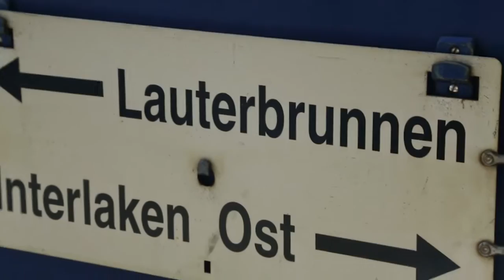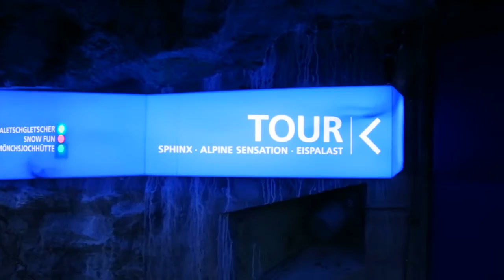Top of Europe - Mit der Bahn aufs Jungfraujoch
In Interlaken in der Schweiz haben wir uns eines der touristischsten Highlights natürlich auch nicht entgehen lassen: Mit der Zahnradbahn zum Top of Europe - dem Jungfraujoch auf 3571 Metern. Vorbei an der Eiger-Nordwand zur höchst gelegenen Bahnstation der Schweiz und Europas.

Leider ist uns für den schönen Ausblick ganz oben eine Wolke dazwischen gekommen. Das letzte Bild ist nicht von uns, da gehen die Credits an Jungfrau.ch